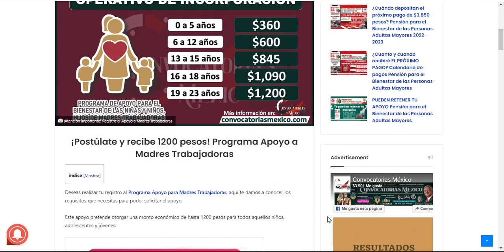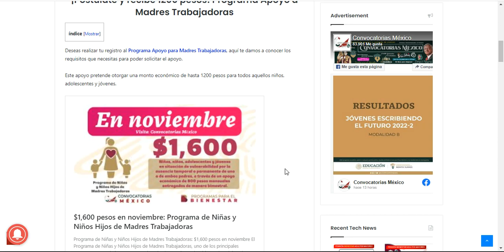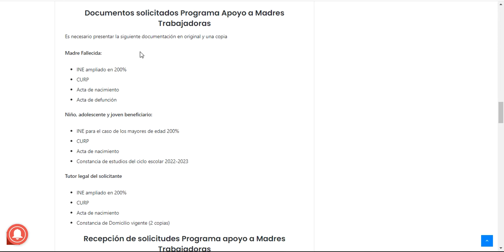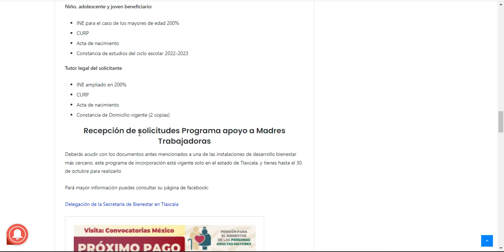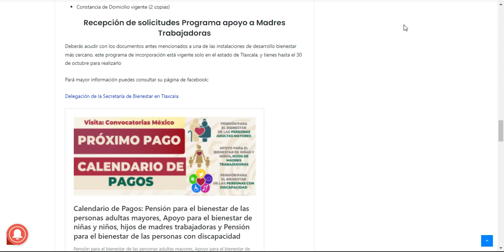¡Atención importante! Registro al Apoyo a Madres Trabajadoras